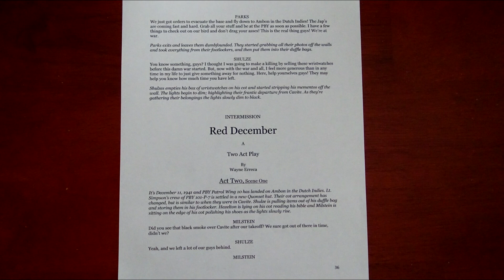“Red December” by Wayne Erreca (Part Seven) – Act Two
In the year of August 1999, I wrote a play, and I called it “Red December” and when my father was thirteen years-old, his father Louis Rupert Erreca had died on December 27, 1941, while flying in a PBY Squadron 101, Wing 10 over the Jolo Islands on a bombing mission in the early beginning of World War II. I studied and found information, and that is why I wrote my play for my father. During the rehearsal, my mother Hilda sat and watched, and when it was over, I saw her crying, and she said to me that the play would affect the World War II generation. After the opening performance “Red December” he too, he started crying and I embraced him, and he was thinking about his father when he was only thirteen years-old while watching “Red December” of how his father died, gloriously, in the two weeks after Pearl Harbor in World War II.

Filmed, written and directed by Wayne Erreca